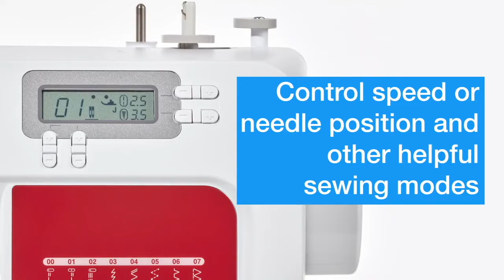🥇 TOP 3 : Meilleure Machine à Coudre Brother de 2025 - cx70pe + JX17FE + CS10s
⭐Brother CS10sVM1 CS10s Machine à coudre
⭐Brother JX17FE
⭐Brother CX70PE

Crédit pour les vidéos utilisées :
Brother :